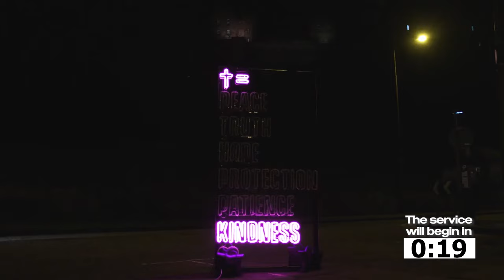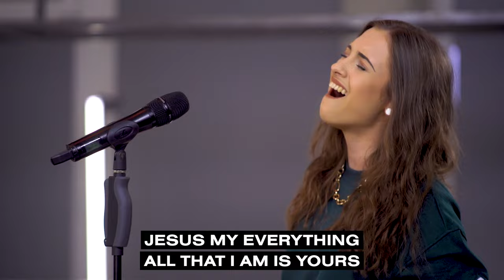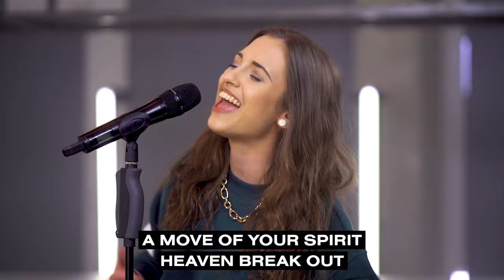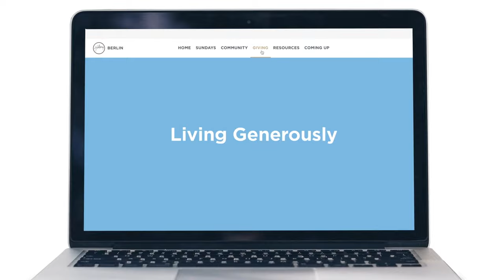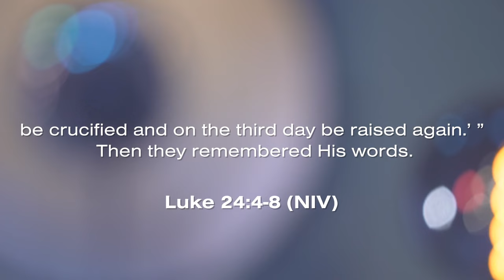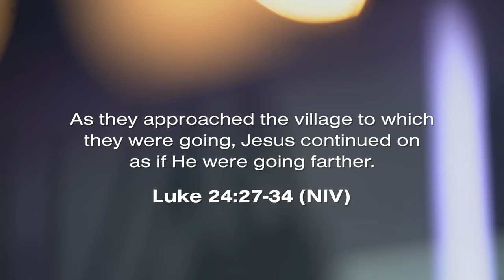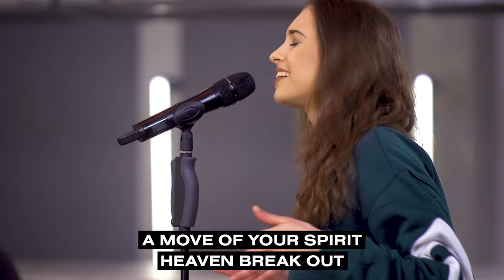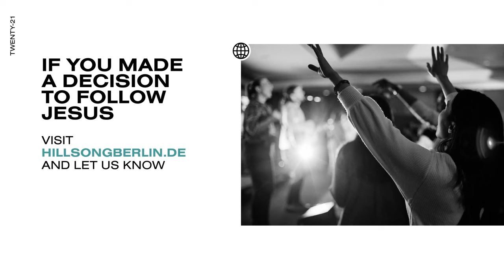The shift that happened after the Resurrection | Ps Joyce Wilkinson | Hillsong Berlin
Welcome to Hillsong Berlin. We are so glad you’re here! The Sunday Experience will premiere on May 02nd at 11.15 (CEST) and is available to stream all day.

Subtitles are available in German, Polish, Spanish, Portuguese, Macedonian and English.

Did you make a decision to follow Jesus? We would love to hear from you

If you would like to register for (en)large presents "A healthy you", please do so here:

Would you like to know more about Hillsong Berlin, share a prayer request or get connected?

We would love to get to know you!

If you would like to support and contribute financially to the work of Hillsong Berlin

Parents! We would love to also welcome you and your kids every Sunday at 10.30 for Kids Time

All content filmed within current government guidelines.